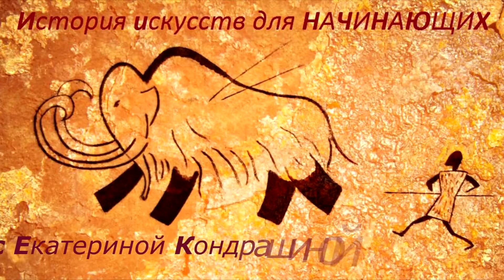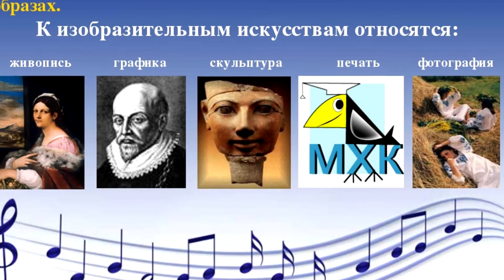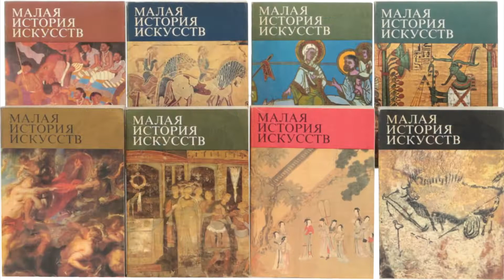Что такое ИЗОБРАЗИТЕЛЬНОЕ ИСКУССТВО. ИСТОРИЯ ИСКУССТВ для начинающих художников. Урок № 3.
В данном кратком видео-уроке даётся определение ЧТО ТАКОЕ ИЗОБРАЗИТЕЛЬНОЕ ИСКУССТВО. ИСТОРИЯ ИСКУССТВ для начинающих художников.Простым языком будем говорить об искусстве. Урок рассчитан на широкую аудиторию., потому что каждый уважающий себя культурный человек должен знать основы изобразительного искусства. И не обязательно для этого быть художником!